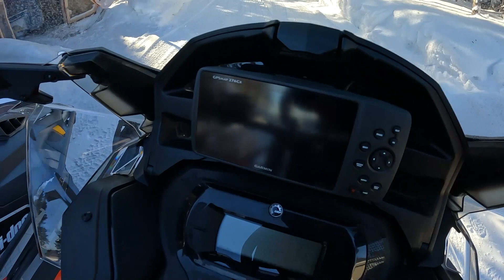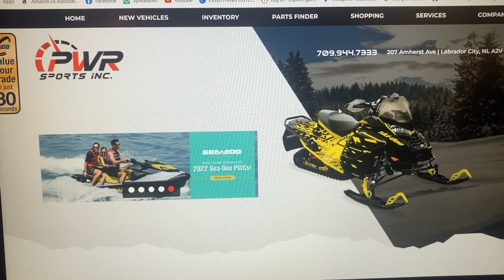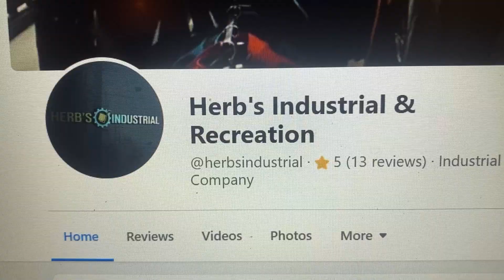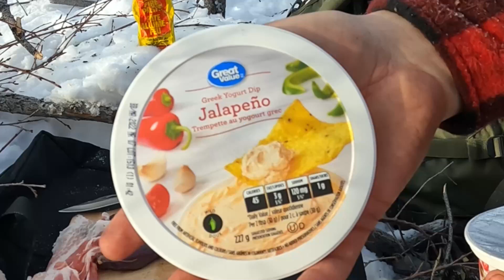New Skidoo, helmet, chainsaw, snowshoes, & outdoor recipe | Cutting a ton of wood & 😂😂BLOOPERS!!😂😂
In this video the entire crew accompanies me out on a nice snowmobile ride to cut and gather firewood. All things were made exciting and easier with brand new gear. lots of it!! Lots of fresh air, an outdoor cookup using a new recipe, and a few laughs made the day the most enjoyable. Come along with us and share the goodness!